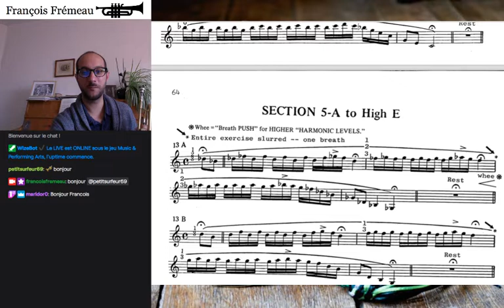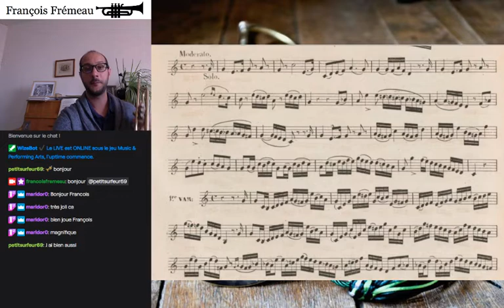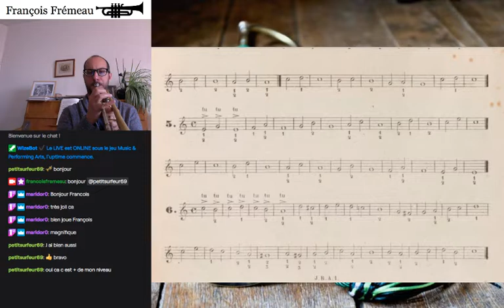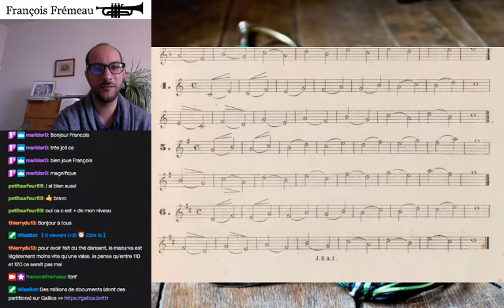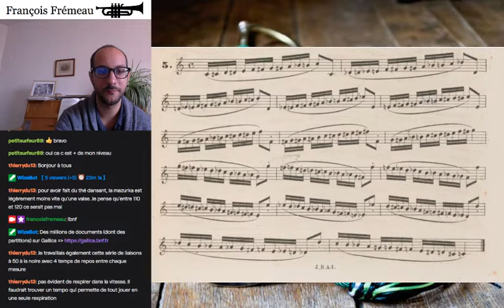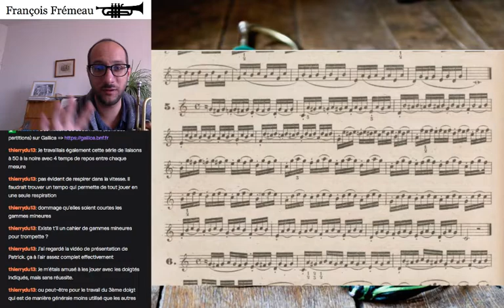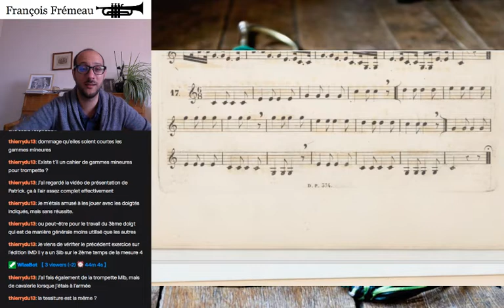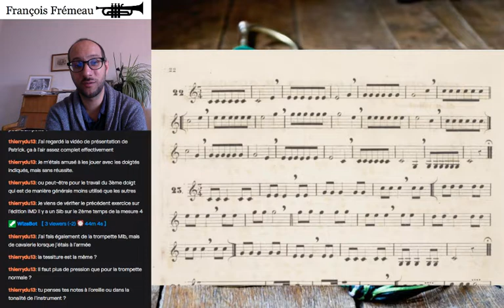Stream de la trompette (75) : Colin, Défi Arban, Dauverné